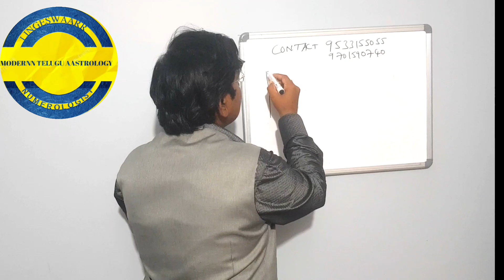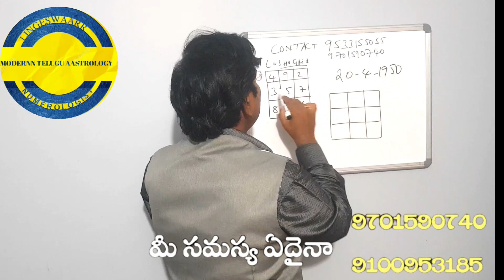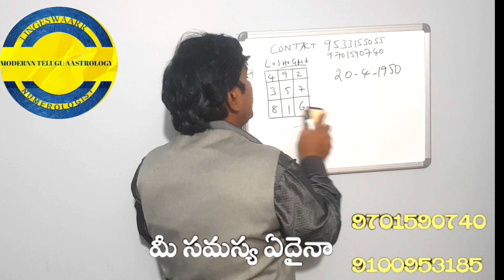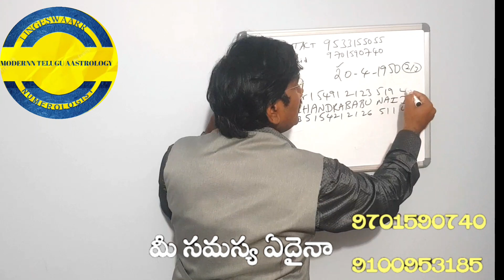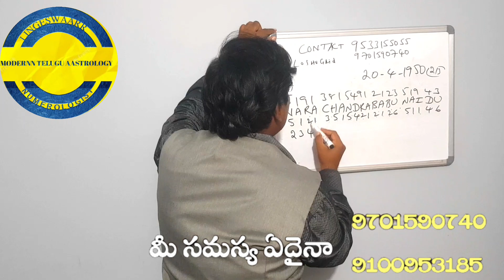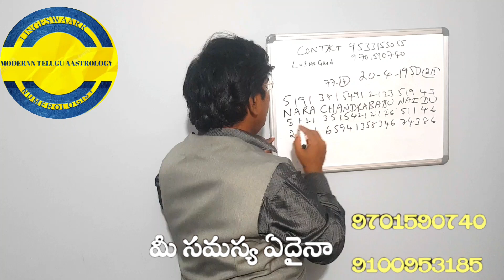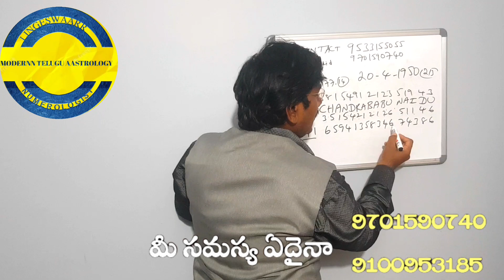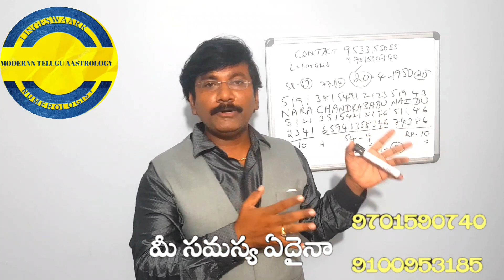Successful People Names/Name Numerology/Numerology In Telugu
July Month Born People LifeStyle/Name Numerology/Name Number

ఇలా కోట్లుసంపాదిస్తున్నారుHow To Become Rich/Rich People/

ఇలా కోట్లుసంపాదిస్తున్నారు/How To Get Money/Telugu Astrology
meeru chese business success avvalante ila chesthe kotlu sampadinchi success avutaru /Astrology In Telugu/అదృష్టం ఎలా వరించిందిastrology

PCC President Revanth Reddy /Telugu Astrology
Telugu Aastrology/januaruy Month Birth People Lifestyle/Astrology In Telugu
Modernn Telugu Aastrology/marriage dates  problems/Astrology

పూర్తి పేరు :
పుట్టిన తేది :

07,16,25,న జన్మించిన వారికి ఈ జులై నుండి విపరీత రాజయోగం//కోట్లు సంపాదించే శక్తి వీరికి ఉంటుంది

08,17,26న జన్మించిన వారికి అదృష్టం ఎలా/Teluguinumerology